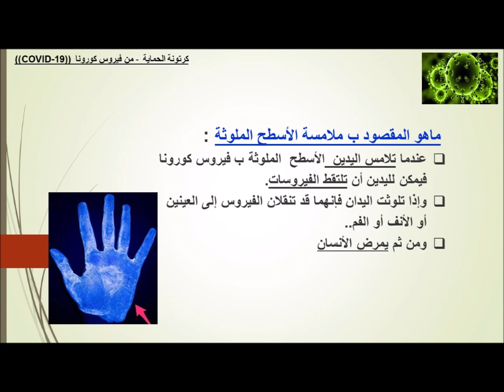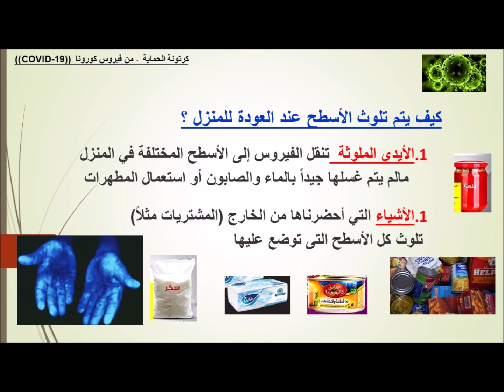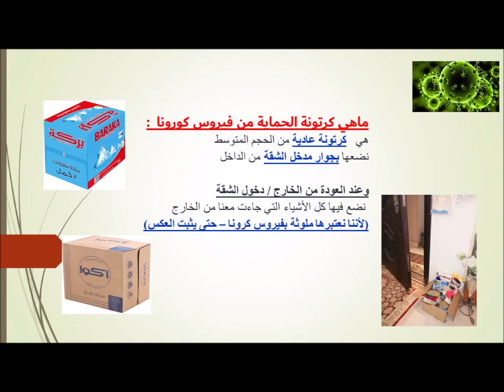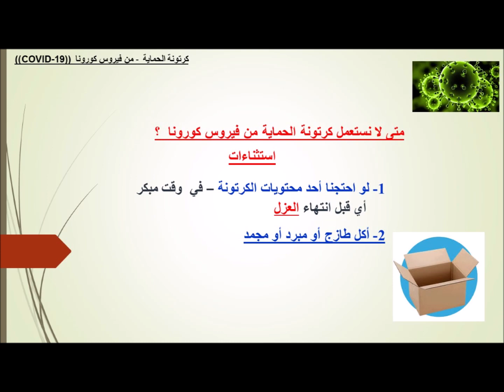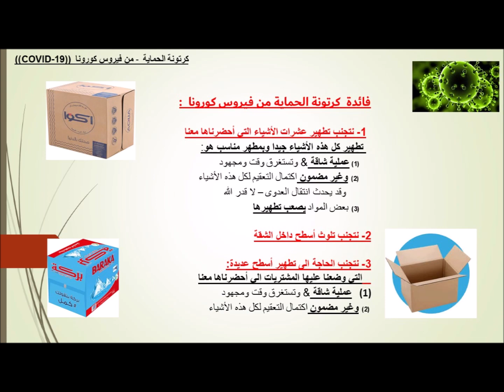CORONA PROTECTION BOX كرتونة الحماية من كرونا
COVID 19-كرتونة الحماية من فيروس كورونا
COVID-19-كيف تحمي أسرتك من فيروس كرونا
 كيف نتجنب تلوث الأسطح في المنزل بفيروس كرونا
كرتونة عادية نحميك وأسرتك من فيروس الكورونا
الحماية من فيروس كورونا